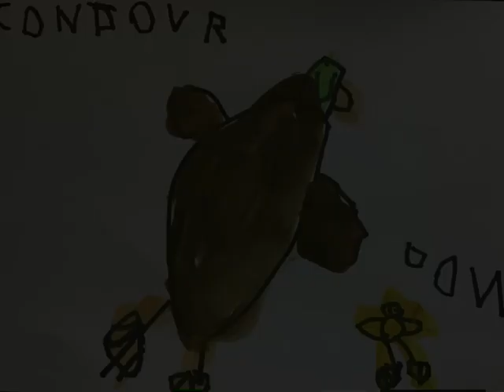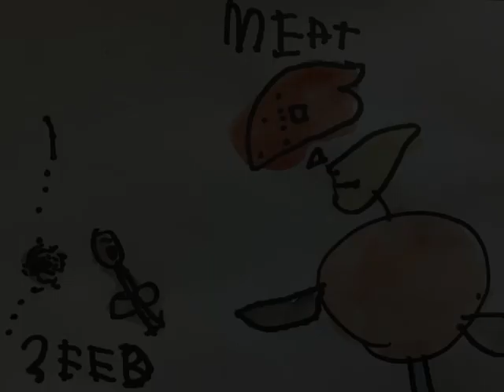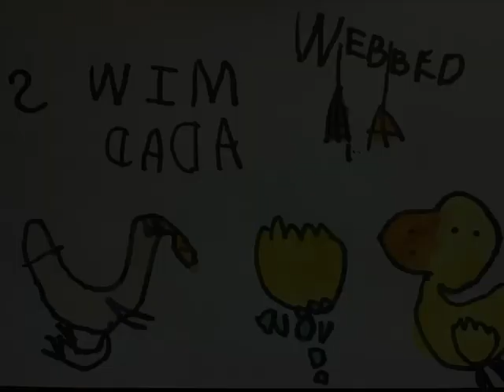May 23, 2023